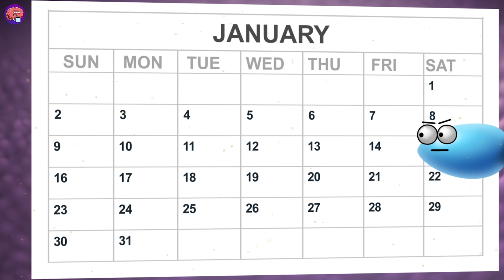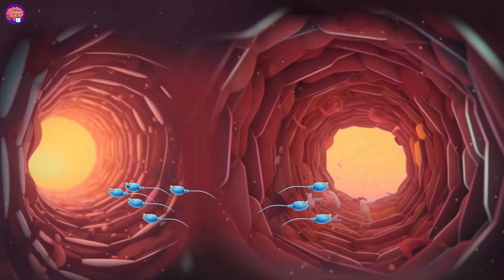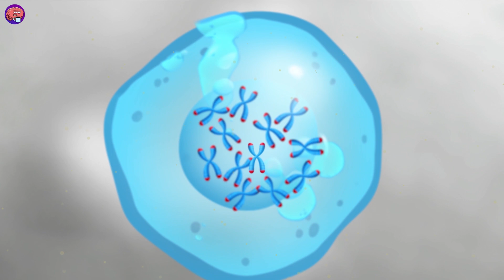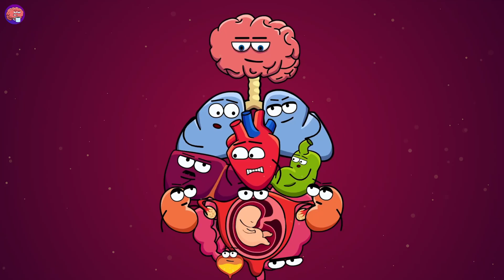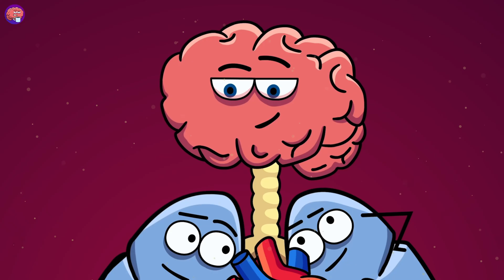Your Body From Conception to Pregnancy to Child Birth | Compilation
The two of the fan's favourite videos in one. The whole process of a child birth from start to finish. With the usual Organismo flair